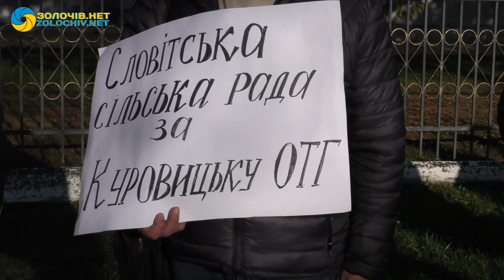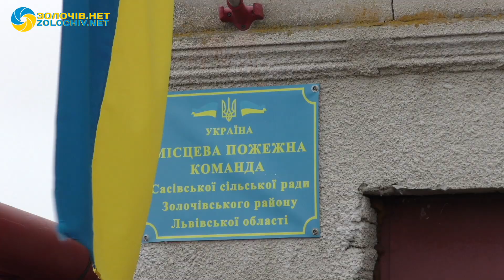Новини за тиждень | 01.12.2019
У програмі НОВИНИ ЗА ТИЖДЕНЬ Ви дізнаєтеся про таке
- Біля дороги Львів-Тернопіль люди провели акцію протесту вимагаючи створення Куровицької об'єднаної територіальної громади.
-У селі Бортків люди скаржаться, що їм не виплачують коштів за оренду паїв.
- Керівник поліції Львівщини Василь Віконський провів виїзний особистий прийом громадян у Золочеві.
- З Польщі передали Місцевій пожежній команді у с. Сасів пожежний автомобіль.
- Школа лідерства у Золочеві втілюватиме проєкт в рамках гранту.
- В центрі Золочева горів будинок.
- У Золочеві відбулися змагання з плавання.
- "Лист до Святого Миколая": історія, яка зворушує.